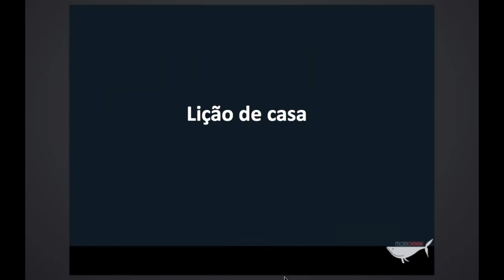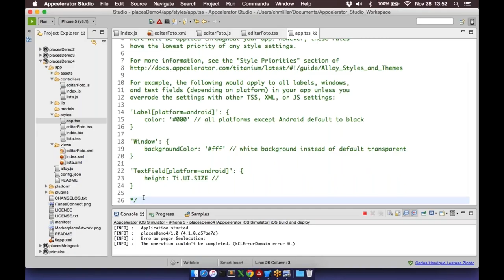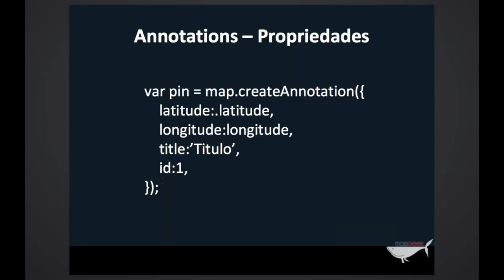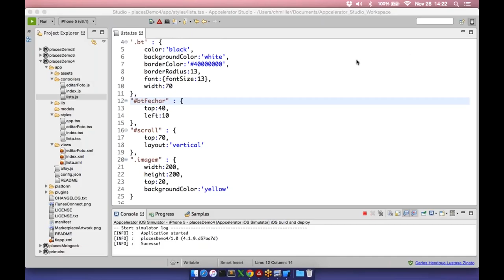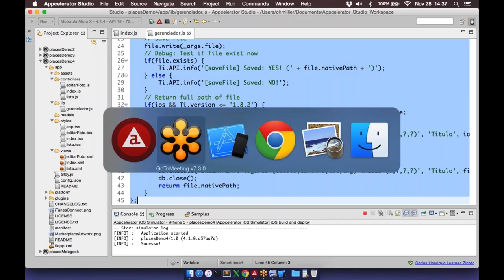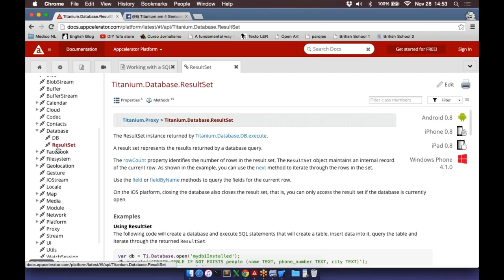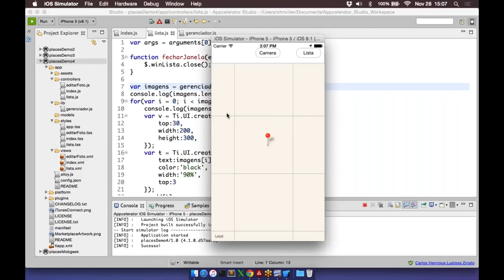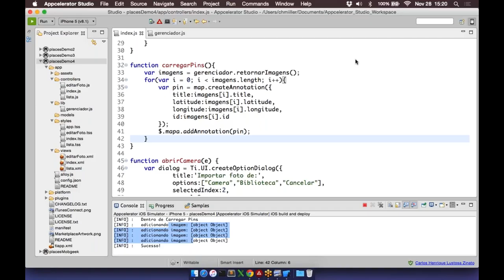Aula 4 28 11 2015